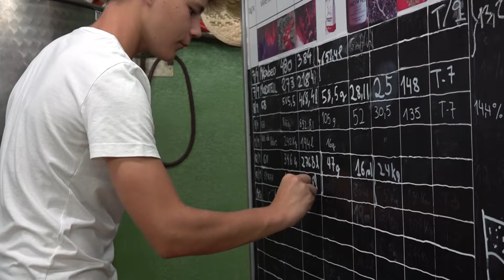El nou curs de les Escoles Agràries s'inaugura a Gandesa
La consellera d’Acció Climàtica, Alimentació i Agenda Rural, Teresa Jordà, i el conseller d’Educació, Josep Gonzàlez-Cambray, han aprofitat la visita a l'Escola Agrària de Gandesa per inaugurar el curs 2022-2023 de totes les Escoles Agràries de Catalunya, que enguany compleixen a més a més el seu 50è aniversari. En aquest acte els dos consellers han aprofitat per felicitar la tasca del centre i encoratjar els alumnes en aquest nou curs, a més de comentar novetats com ara el grau superior de vitivinicultura.